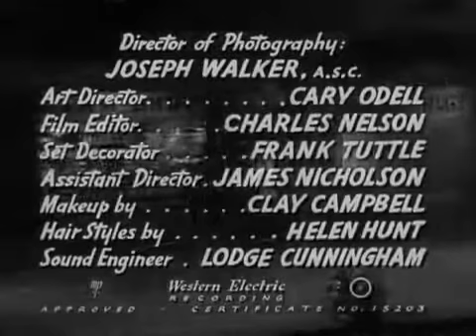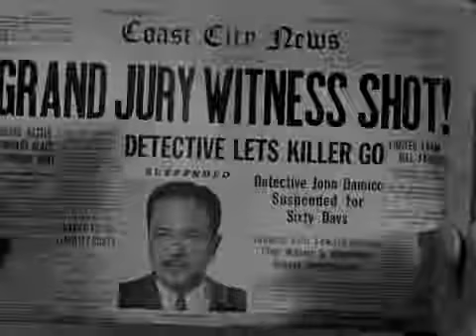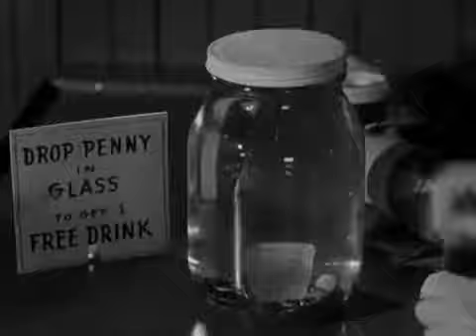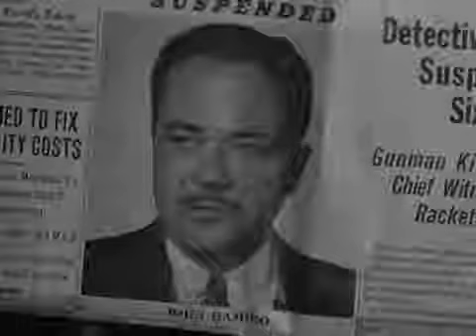The Mob 1951, USA Featuring Broderick Crawford , Richard Kiley Film Noir Full Movie